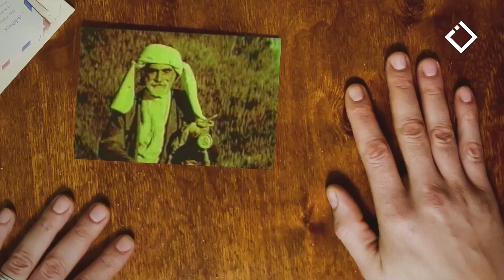კასპი | ანსამბლი კაბადონი | ეთნოფორი | 20.10.2024